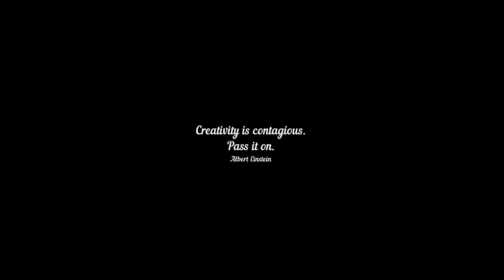How to draw a girl / ART IS MY PASSION | V-1143